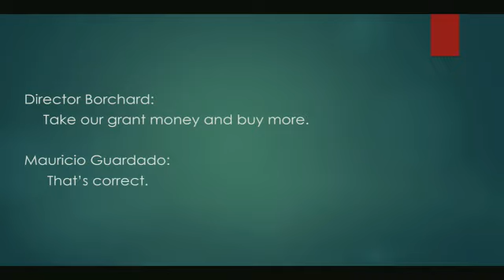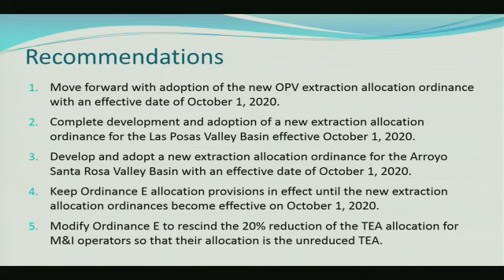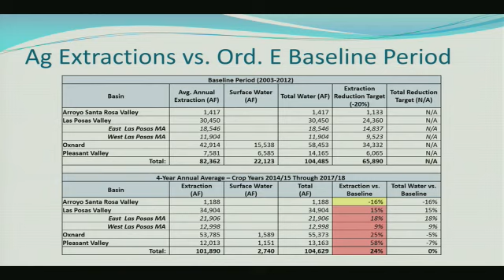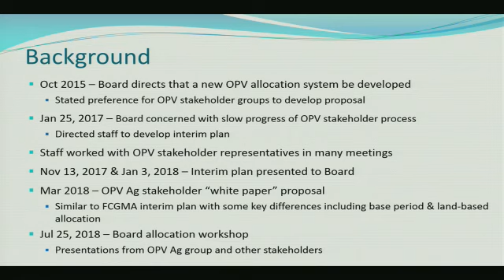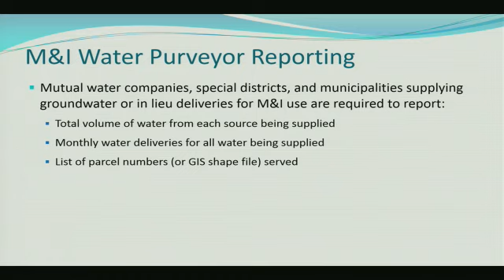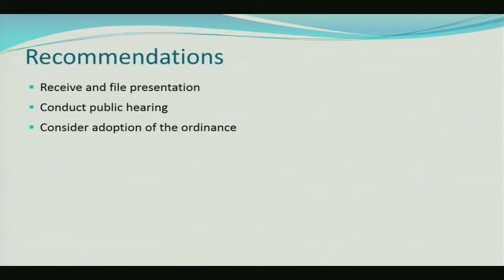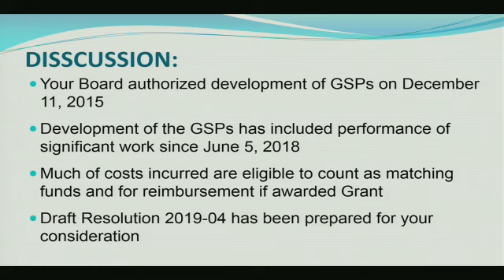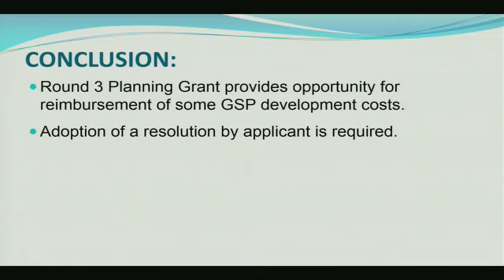Fox Canyon GMA - 2018 - 10/23/2019